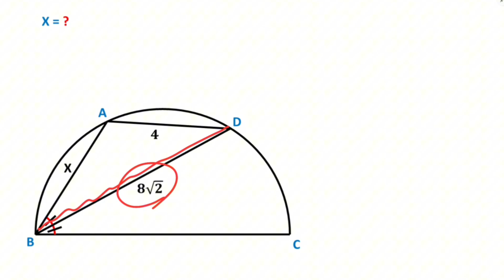Finding the Length of X in the Semi-Circle | 2 Methods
In this lesson, we calculated the missing length in the semicircle using the angle bisector, isosceles triangle, cyclic quadrilateral, and circumference angle properties in two different ways. To learn these methods, please watch the video until the end.